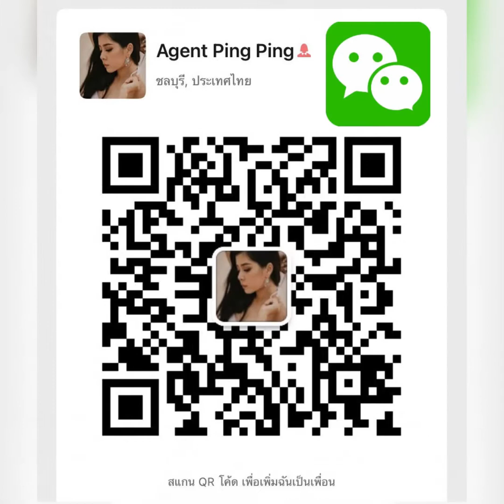🏴󠁧󠁢󠁥󠁮󠁧󠁿 Baan Pattaya 6 / Order to Built Big Brand New Pool Villa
Brand New House for Sale in Baan Pattaya 6 , Huai Yai Pattaya
Price for Sale Start 12,000,000 – 14,000,000 Baht
Project name : Baan Pattaya 6
Biggest type of Baan Pattaya6
Land size is 1,104 .00 Sq.m. (276 sq.w.)
3 Bedrooms, 5 Bathrooms not included furniture, 1  storage room, Europe Kitchen and Thai Kitchen, garden, Swimming Pool
9 minutes to fresh food market and Lotus’s go fresh
10 minutes to Ocean Marina and Future soon ICON Siam Pattaya By The Beach
16 minutes to Na Jomtien Beach
20 minutes to Terminal 21 and U Tapao international airport
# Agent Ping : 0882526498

ขายบ้านโครงการใหม่, บ้านพัทยา 6 ห้วยใหญ่ พัทยา
ราขายเริ่มต้นที่ 12,000,000 – 14,000,000 Baht
ชื่อโครงการ บ้านพัทยา6
ขนาดพื้นที่ 1,104 ตางรางเมตร ( 276 ตารางวา)
3 ห้องนอน 5 ห้องน้ำ ไม่รวมเฟอร์นิเจอร์ 1 ห้องเก็บของ ครัวยุโรปและครัวไทย สนามหญ้า และสระว่ายน้ำส่วนตัว
9 นาทีถึง ตลาดสดเห่าดงและ Lotus’s go fresh
10 นาทีถึง ท่าเรือ Ocean Marina และห้าง ไอคอน สยาม บาย เดอะ บีช
16 นาทีถึง หาดนาจอมเทียน
20 นาทีถึงสนามบินอู่ตะเภา